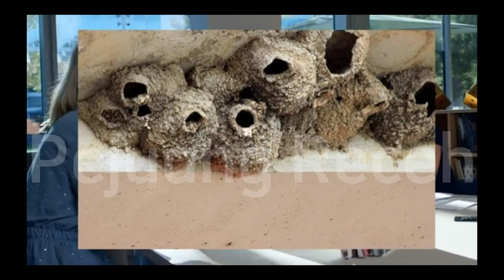4 Usaha Sederhana Yang Meraup Untung Hingga Miliaran Perbulannya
4  Usaha Sederhana Yang Meraup Untung Hingga Miliaran Perbulannya

Asal ulet dan mau kerja keras, bisnis apa saja bisa menguntungkan. Termasuk bisnis-bisnis yang dianggap sepele ternyata bernilai tinggi.

Bisnis ini seperti biasa saja kedengarannya, tapi dapat mendatangkan untung miliaran. merangkum dari berbagai sumber bisnis-bisnis yang untungnya membuat dompet semakin tebal